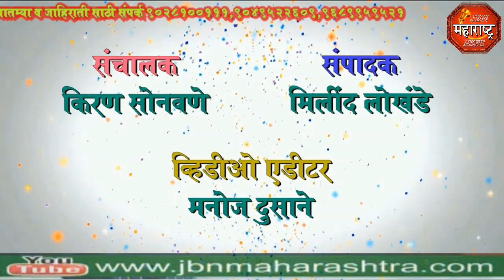jbn maharashtra news jalgaon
अखिल भारतीय ग्रामीण पत्रकार संघटनेची बैठक ,